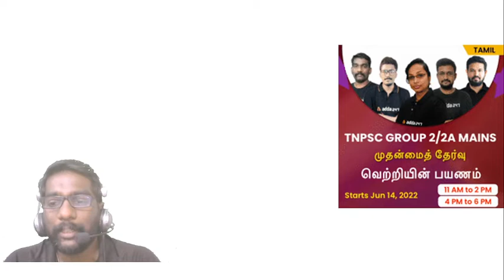TNPSC Group 2 MAINS Batch Start பண்ணப்போறாங்களா !! எப்போ ??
All Over Tamil Nadu Free Mock Test For TNUSRB SI 2022 – Register Now | தமிழ்நாடு முழுவதும் TNUSRB SI க்கான இலவச மாதிரித் தேர்வு -